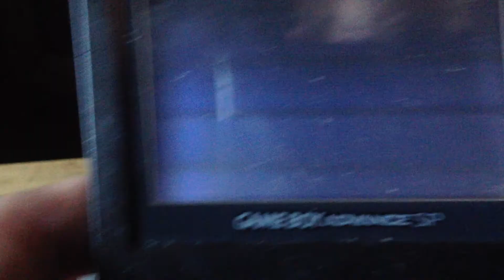Zelda week part 1: a link to the past for game boy advance review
Zelda week is starting up and i'm reviewing ALTTP for GBA, Robin Williams this is for you :) filmography I: Can i do it till i need glasses (1977), Popeye (1980), The World According to Garp (1982), the survivors (1983), Moscow on the hudson (1984), Seize the day (1986), Club Paradise (1986), The Best of Times (1986), a night at the met (1986), Good Morning Vietnam (1987), The Adventures of Baron munchausen (1988), Portrait of a white Marriage (1988), Rabbit ears: Pecos Bill (1988), back to neverland (1989), Dead poets socioty (1989) and I'm from Hollywood (1989)